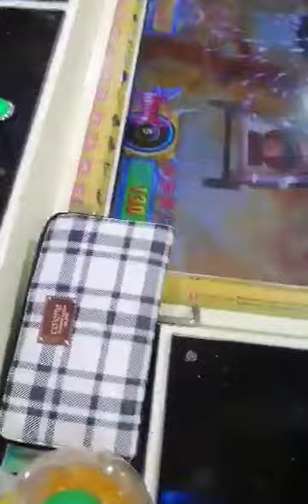Fiery Dragon Arcade / ganda neto, dami bigay